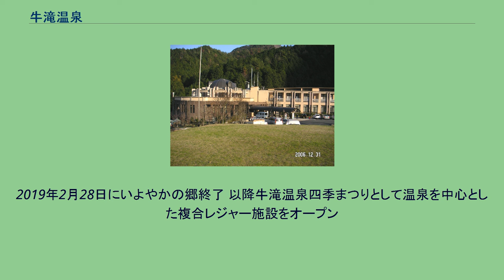牛滝温泉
牛滝温泉（うしたきおんせん）は、大阪府岸和田市大沢町（旧国和泉国大沢村）にある温泉。
※注 効能はその効果を万人に保証するものではない。
牛滝川の最上流に、せせらぎ荘のみ存在。
牛滝温泉は、紀伊半島の東部から西へ連なり、和泉山脈、四国山脈をつくり九州までのびている和泉層群と、その基盤になっている泉南酸性岩類とよばれる堅い岩盤の地層を1645mボーリングした地底から湧き出ている。
和泉層群は、7千万年～8千万年前（白亜紀末）に九州から東へ海が入ってきた時に、陸地から砂礫、砂、泥が海底に溜まるにつれ、海底は沈み続け、6,000m～10,000mの厚い地層ができたものである。
和泉層群から切り出される石材「和泉青石」は古くから城や家の石垣、神社の鳥居、墓石などに使われている。
またアンモナイトや巻き貝、二枚貝、コダイアマモの化石などが良く見つかり、その一部がせせらぎ荘に展示されている。
すぐそばを流れている牛滝川を遡ると国の天然記念物指定のブナ林で有名な和泉葛城山がある。
良質な温泉と施設が充実しているので地元でも人気があるとされる。
牛滝温泉は、牛滝山大威徳寺の近くにある保養施設が、老朽化によって移設する際にボーリングによって源泉開発された。
平成11年5月いよやかの郷と同時にオープン。
2019年2月28日にいよやかの郷終了 以降牛滝温泉四季まつりとして温泉を中心とした複合レジャー施設をオープン